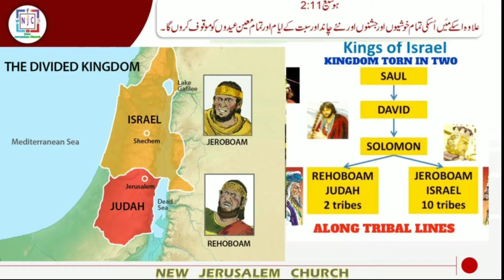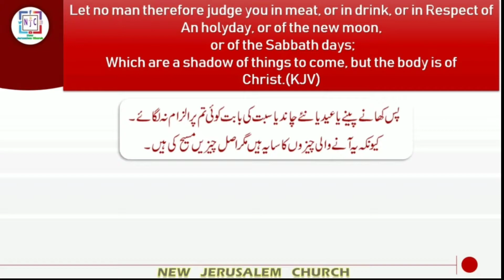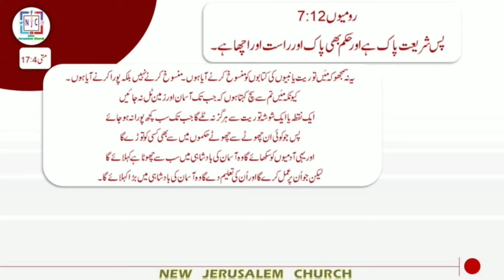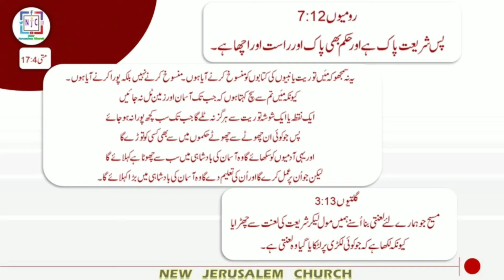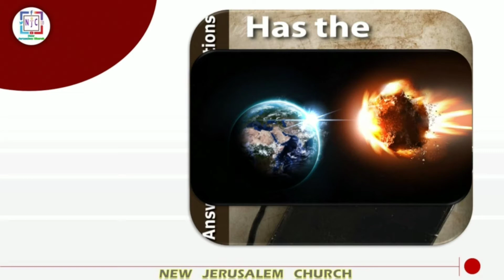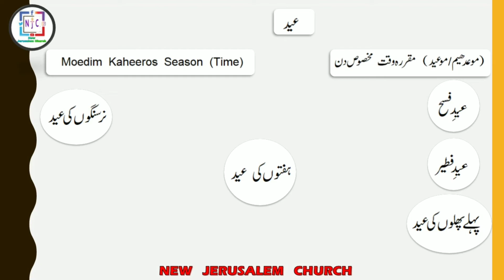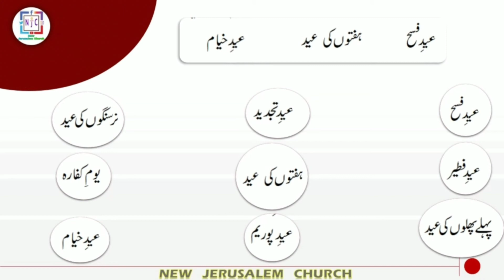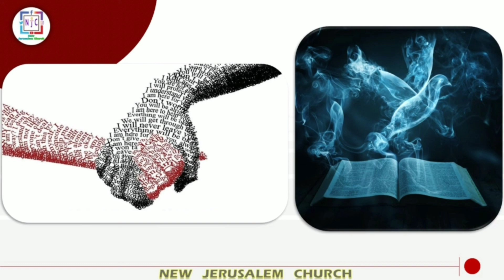Feast - I | Lord's day | Prince Ishtiaq Akhtar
Topic:- The Feast - I
Speaker:- PRINCE ISHTIAQ AKHTAR
Venue :- Church of New Jerusalem pk

  Center verus:-

1:13 Bring no more vain oblations; incense is an abomination unto me; the new moons and sabbaths, the calling of assemblies, I cannot away with; it is iniquity, even the solemn meeting.             Isaiah

2nd Center verus
2:16 Let no man therefore judge you in meat, or in drink, or in respect of an holyday, or of the new moon, or of the sabbath days:2:17 Which are a shadow of things to come; but the body is of Christ.